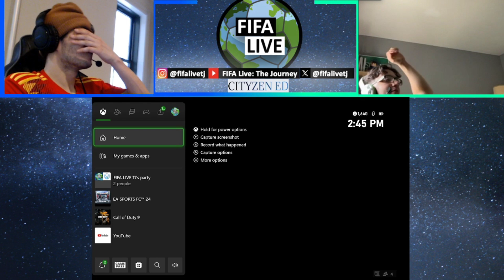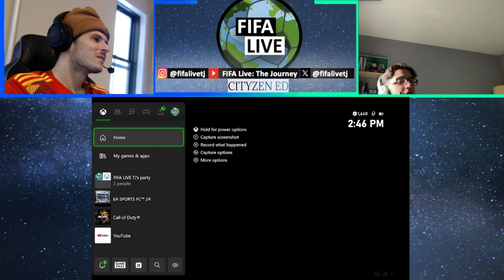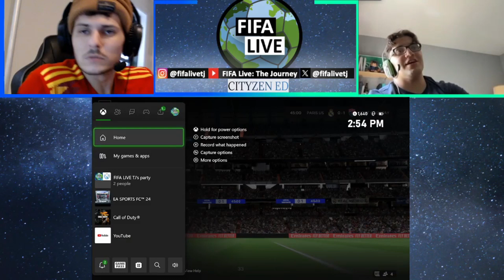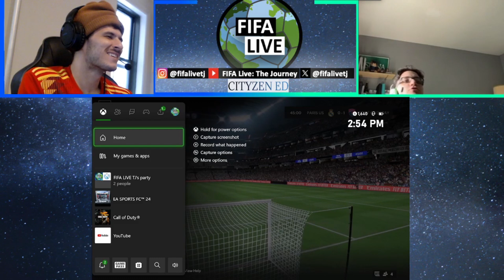Another tune 🎼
No batteries attached to the jerseys of this team …